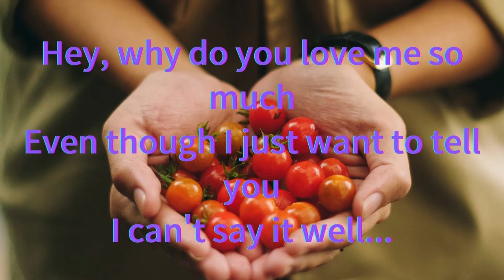Hey, why do you love someone so muchjust say i love youtears will flow Relax relaxation music lyrics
Hey, why do you love me so much
Even though I just want to tell you
I can't say it well...

Hey, at least I hope to meet you in my dreams
Only at night she once
you won't come out

Hey, why does she love someone so much
just say i love you lulu lulu
tears will flow

Even if it becomes a memory little by little

i love you i love you lulu lulu
hey why
Tears will come out...

  Let's call out love Let's call out love
  Let's shout out love, let's call out love...

Relax relaxation music lyrics good sleep yoga diet work love song